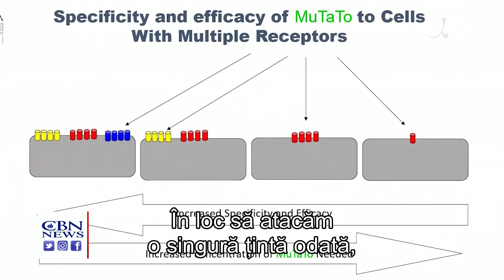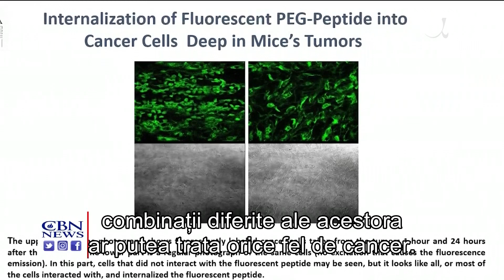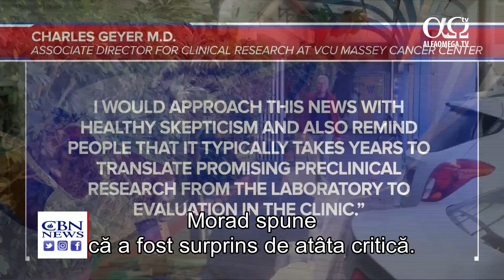Niște savanți israelieni spun că au găsit remediul pentru cancer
O companie israeliană a ajuns recent la știri când președintele consiliului de administrație a spus pentru ''Jerusalem Post'' că ei ar putea găsi remediul pentru cancer într-un an de zile. CBN l-a intervievat pe unul dintre oamenii de știință și, după cum ne relatează Lorie Johnson, reporterul pe teme de sănătate de la CBN, povestea nu se încheie aici.
AEBi a început în 2000. Acum patru ani, fondatorul și directorul executiv, dr. Ilan Morad, împreună cu partenerul său, dr. Hanan Itzhaki, au început cercetarea pentru a găsi remediul pentru cancer.
„N-am vrut să ieșim pe piață doar cu un alt medicament, ca toți ceilalți, care să ofere puțină alinare unor pacienți, după care cancerul să recidiveze. Am vrut o vindecare completă, așa cum o fac antibioticele.”
Conceptul e bazat pe aceeași strategie folosită în combaterea SIDA. Pacientul primește un amestec de medicamente pentru ca boala să nu dezvolterezistență la vreunul dintre medicamente.
„După cum știți, SIDA e o boală mutagenă, precum cancerul. Aceasta e problema cu cancerul, că e foarte mutagen și aceste mutații ajută cancerul să reziste la tratament.”
Aici, în acest mic laborator din orașul Ness Ziona din Israel, cei doi oameni de știință au pus la punct o teorie care ei speră că va duce la vindecarea cancerului. Remediul se cheamă MuTaTo, acronim pentru ''toxină cu ținte multiple''.
„Ideea principală este să atacăm ținte multiple. În loc să atacăm o singură țintă odată, conectăm mai multe peptide și atacăm mai multe ținte în același timp. Din această cauză, dacă ne luăm după datele statistice, cancerul nu va putea să scape de tratament. Așa s-a întâmplat cu SIDA, așa va fi și cu cancerul.”
Ei mai spun că, de vreme ce acest ''cocktail'' țintește în mod specific celulele canceroase, nu le va afecta atât de mult pe cele sănătoase. „Un alt lucru e că, din cauza acestor peptide specifice conectate împreună, efectele adverse vor fi mult mai reduse. Se va comporta ca un antibiotic.”
Morad mai spune că, dacă savanții ar putea găsi 100 de peptide diferite, combinații diferite ale acestora ar putea trata orice fel de cancer. „Fiecare pacient va primi o versiune de MuTaTo care se va potrivi perfect cu tipul său de cancer și care nu va prezenta aproape deloc efecte adverse. Va fi vindecat complet fiindcă celulele canceroase vor fi complet neutralizate.”
Morad spune că ei au găsit cinci peptide pentru faza preclinică de testare.Când a apărut articolul, comunitatea medicală a fost luată prin surprindere fiindcă experimentele AEBi au fost limitate și nu au fost publicatîn jurnalele de medicină.
''Știrile CBN'' a discutat cu dr. Charles Geyer, director asociat la institutul de cercetări medicale de la centrul oncologic ''VCU Massey''. El a fost unul din mulți care au îndemnat la precauție și spunea: ''Toți sperăm că se va găsi un remediu pentru cancer, însă acesta e o familie complexă de boli și au mai fost încercări în trecut care n-au făcut altceva decât să le aducă o speranță falsă multor pacienți și celor dragi ai lor. Ceea ce ei ne prezintă e bazat pe informații limitate și rezultatele experimentelor lor nu au fost publicate în niciun jurnal academic revizuit. Aș vedea aceste știri cu o doză de scepticism și doresc să le reamintesc oamenilor că durează ani buni până ce o cercetare promițătoare din faza preclinică ajunge din laborator în spital.''
Morad spune că a fost surprins de atâta critică. „Cel puțin, puteau să-mi ofere
puțină încredere, să citească primul articol din ''Jerusalem Post'' și să analizeze ce am spus.”
Morad mai spunea că au nevoie de fonduri pentru a avansa cercetările mai rapid și ar dori să colaboreze cu companii farmaceutice mai mari. El a clarificat care e singurul său scop. „Nu-mi pasă de bani, vreau să vindec bolnavii de cancer.”
Știre difuzată în emisiunea Jerusalem Dateline 266 - februarie 2019, la Alfa Omega TV.